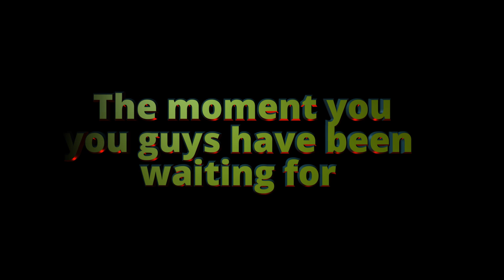MCool Gaming Trailer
Enjoy the official trailer for my channel